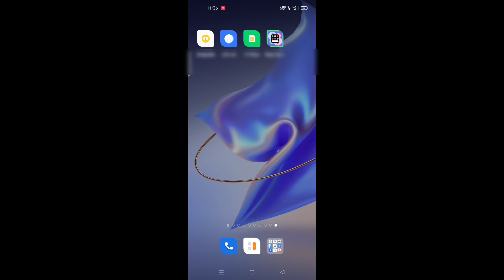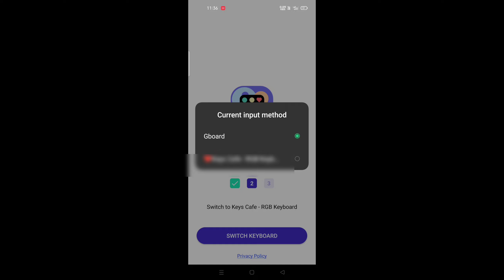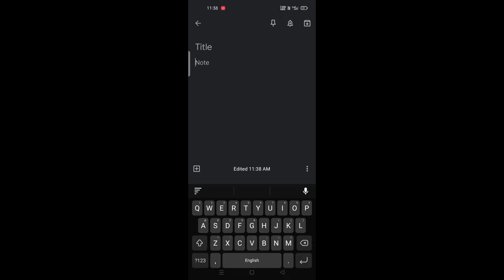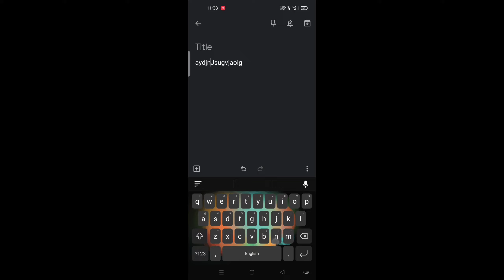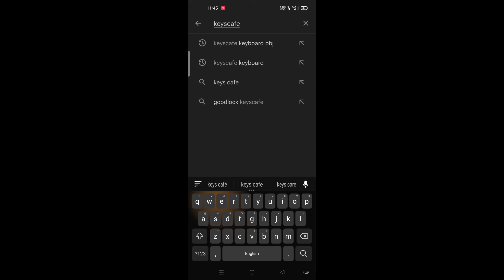Keyscafe Keyboard In Any Android Device || best keyboard for Android phone 2022 🔥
🔥INSTAGRAM I'D LINK PLZZ FOLLOW
Or video ko bhi ak like kar dena ..💯
Aaj ke video ma apko normal Instagram ko ios ki tarha use karna batya hai 🤟
Video 📸 ko full watch karna